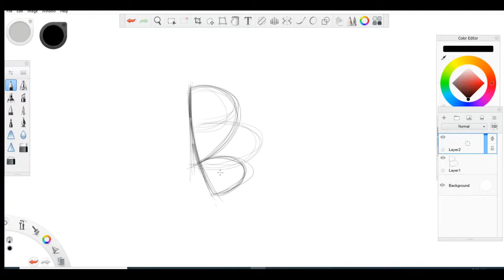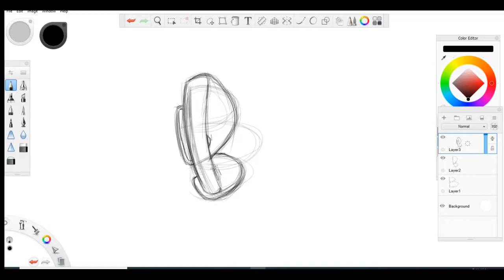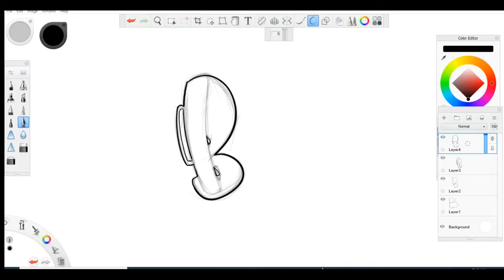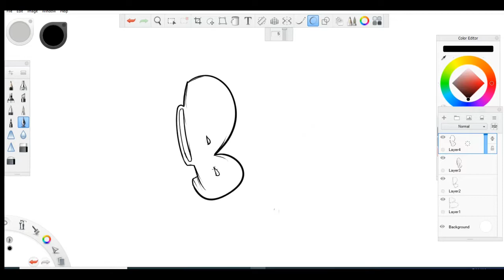How To Graffiti Letter B #12 Digital Art Tutorial on Sketchbook Pro with the Wacom Cintiq Hybrid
YOUTUBE CHANNELS